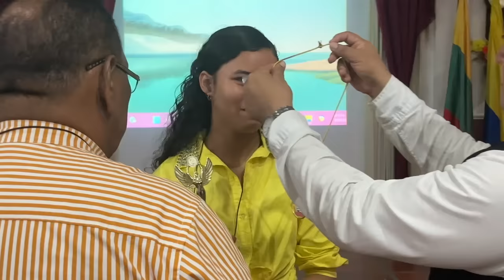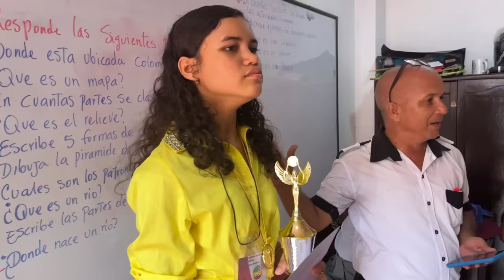Luisa canta por primera ves en público 🎤🎶😍